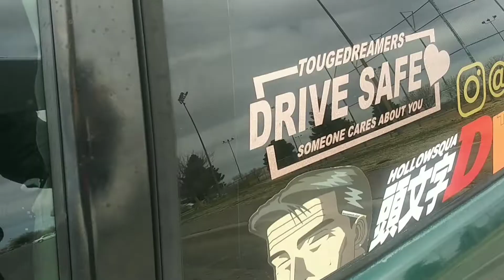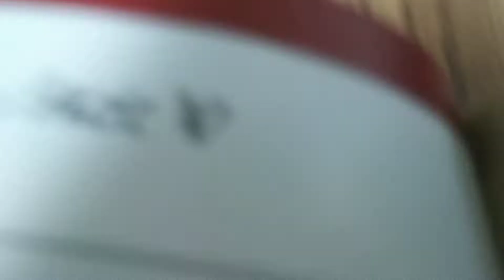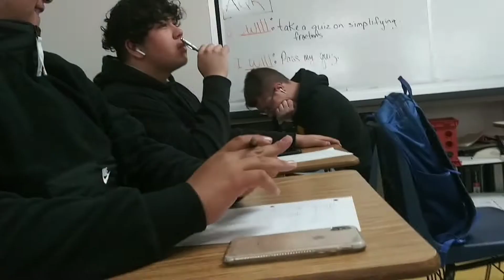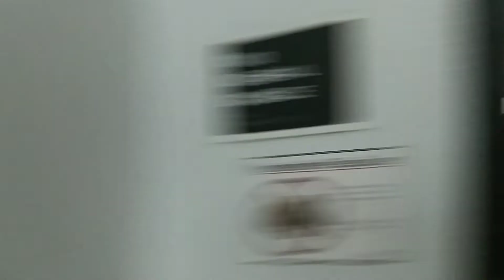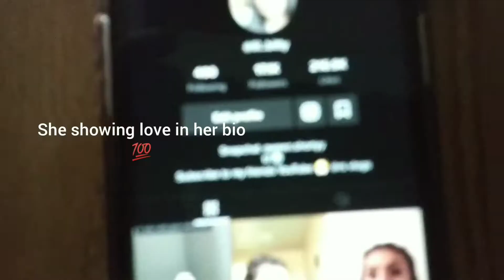High School vlog (A day in my life)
High School vlog with the homies and I just chilling enjoying the rest of are high school days

Thank you to everyone in this Video